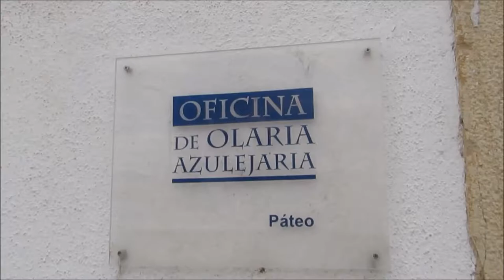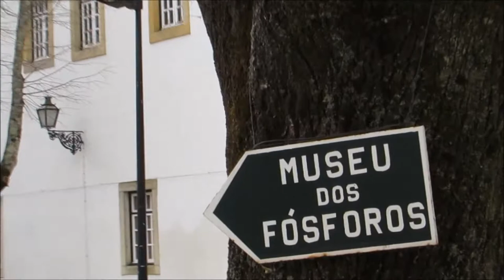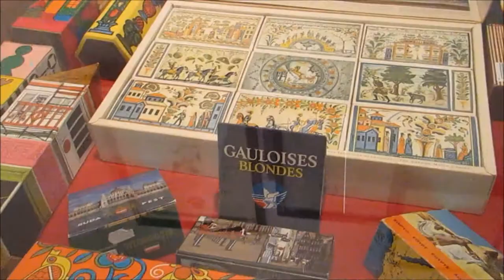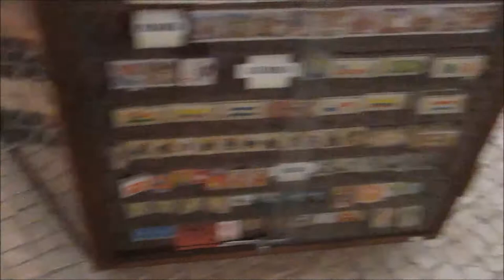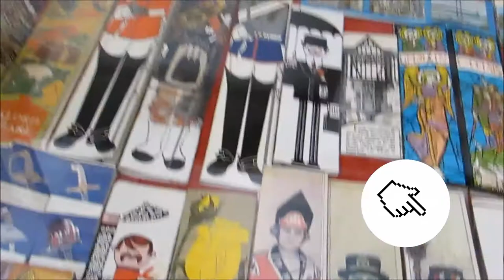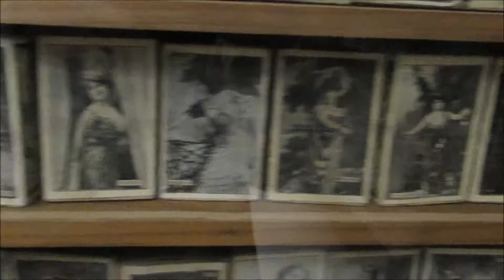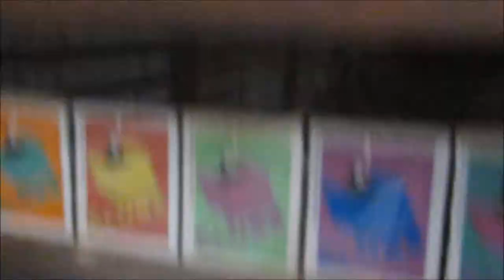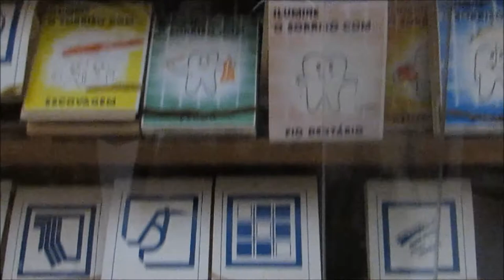Ultimo vlog em Tomar - Azulejaria e museu dos fósforos de tomar - Minha vida em Portugal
No meu último dia em Tomar, aproveitei um tempinho que tinha até a chegada do comboio e dei um "pulinho" para conhecer o museu dos fósforos e a olaria e azulejaria de Tomar.
Confira o passeio!